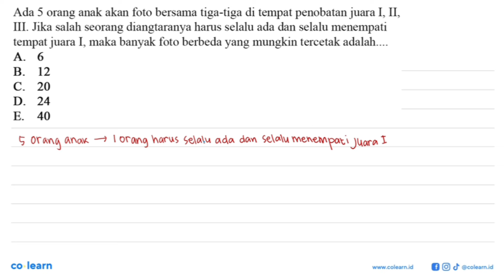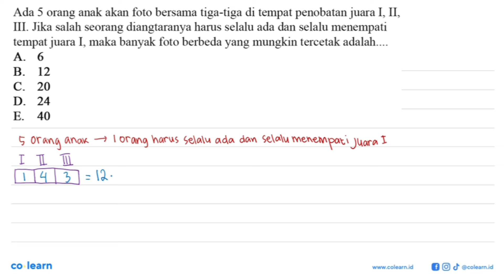Ada 5 orang anak akan foto bersama tiga-tiga di tempat penobatan juara I, II, III. Jika salah seo...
Ada 5 orang anak akan foto bersama tiga-tiga di tempat penobatan juara I, II, III. Jika salah seorang diantaranya harus selalu ada dan selalu menempati tempat juara I, maka banyak foto berbeda yang mungkin tercetak adalah..

Topik atau Materi: Permutasi - Peluang Wajib - PROBABILITAS - Matematika Kelas 12 SMA -

00:00 : Bedah Soal
01:00 : Konsep, rumus dan pengertian Permutasi
01:18 : Langkah penyelesaian soal
00:23 : Jawaban akhir
00:53 : Penutup